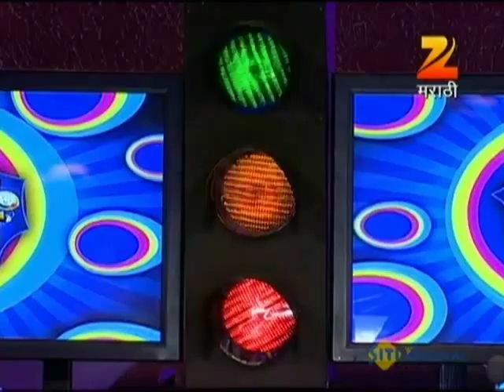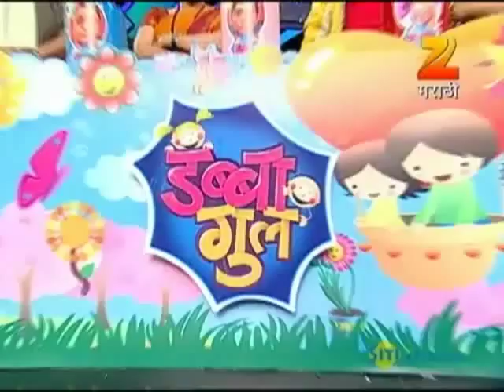Dabba Gull - Marathi Serial - Kids Comedy Show - Full Episode 15 - Zee Marathi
This Programme features stand up comedy acts performed by kids